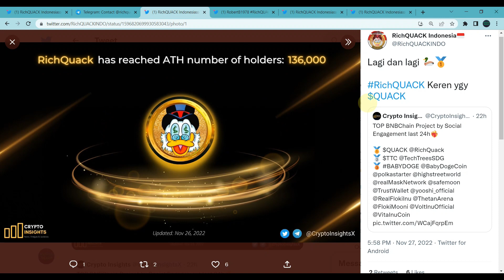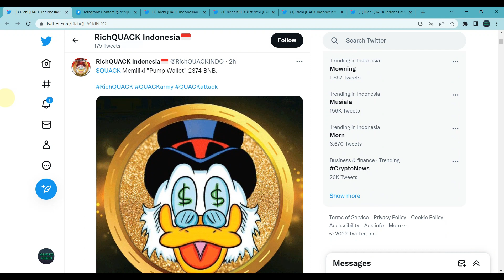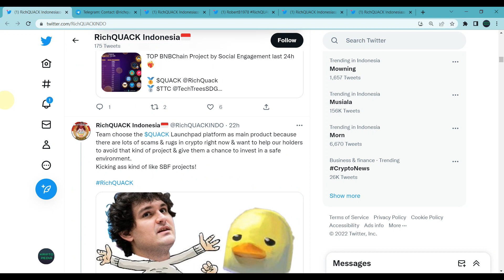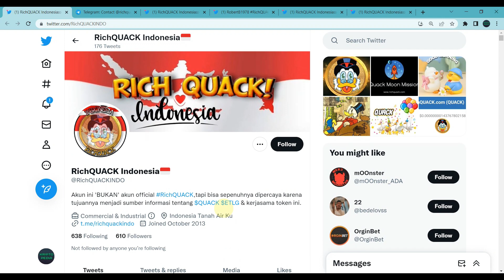INDONESIAN COMMUNITY OF RICHQUACK EXISTS! RICHQUACK UPDATE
DAFTAR CRYPTO EXCHANGE :

BINANCE
Kode Referal : Y30TZDZO (10% komisi)

BYBIT
Kode Referal : 021LPY (Dapet Cashback Tau Berapa)

KUCOIN
Kode Referal : rPHK96D (Dapet Cashback)

MEXC
Kode Referal : 1TwZr (Komisi Up to 30%)

GATE.IO
Kode Referal : 12312318 (Komisi Up to 20%)

TOKOCRYPTO
Kode Referal : A6SJ94MG (Komisi 10%)

NFA / DYOR